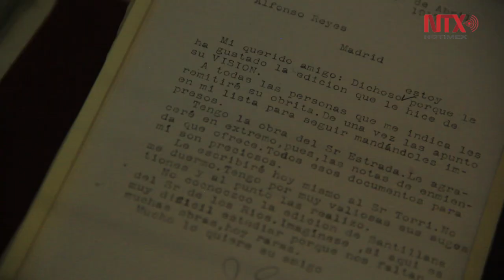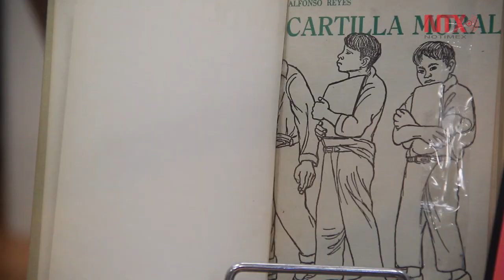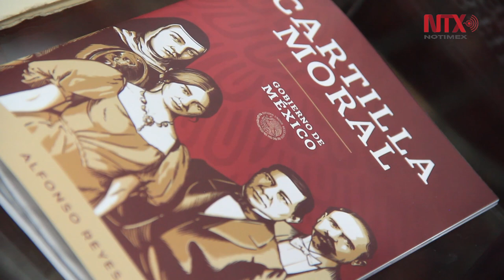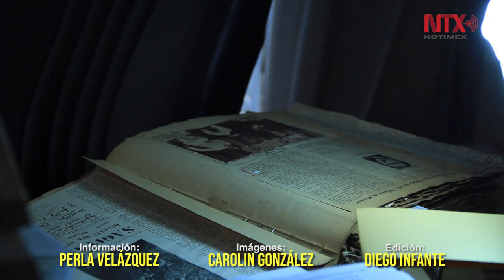Alfonso Reyes, 60 años sin una pieza fundamental de la cultura mexicana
Alfonso Reyes murió el 27 de diciembre de 1959. A la fecha se sigue hablando de él, se sigue leyendo como si fuera un ente activo.